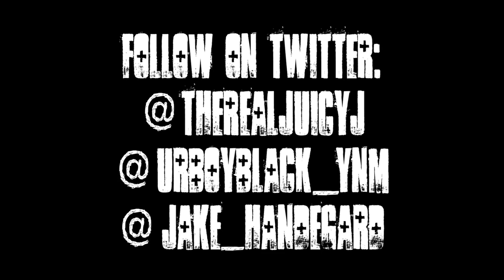Juicy J "Met The Wrong Gun" [Official Music Video]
Official Music Video for "Met The Wrong Gun" by Juicy J. The song is produced by TECH 10 of FlyCreativity.com and the video is directed by MorningsideFilms.com.

"Met The Wrong Gun"
Juicy J
Prod. By Tech 10
Dir. By MorningsideFilms.com